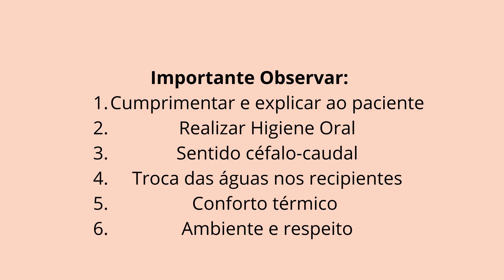Banho no leito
Semiotécnica em Enfermagem